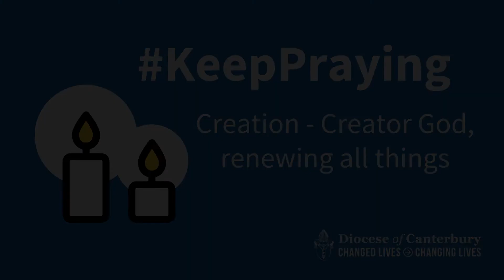Keep Praying Creation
Keep Praying Creation - Creator God, renewing all things

As we sense the urgency to pray for climate justice, Bishop Rose looks to how we can all help make the world a healthier place